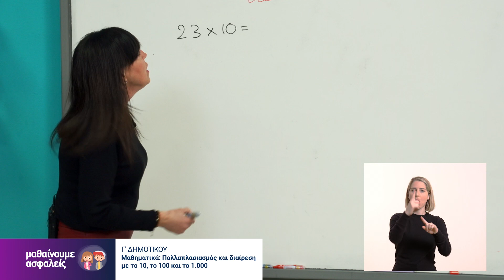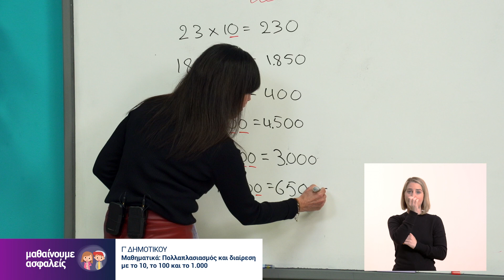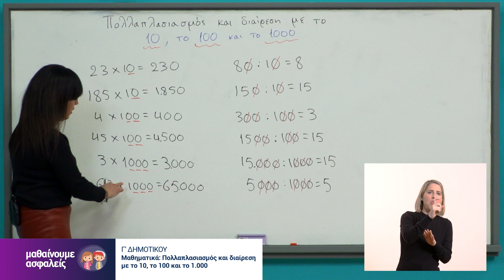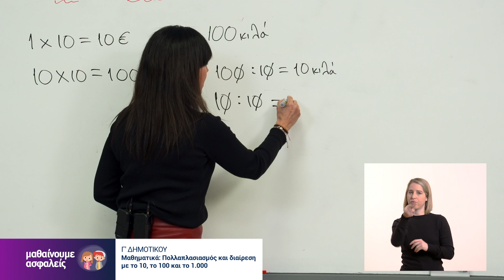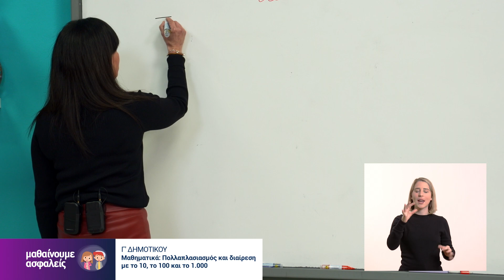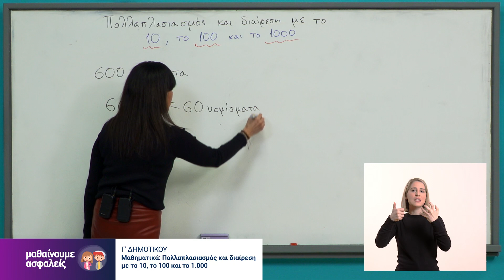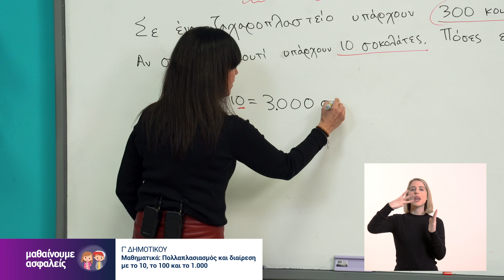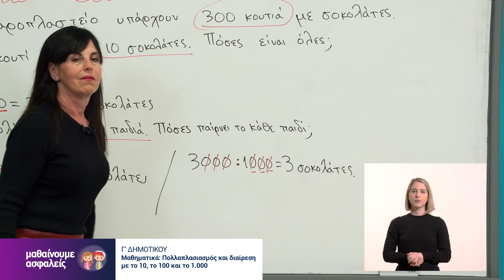Μαθηματικά - Πολλαπλασιασμός και διαίρεση με το 10, το 100 και το 1.000 - Γ' Δημοτικού Επ. 95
Καλώς ήρθατε στο μάθημα των Μαθηματικών για την Γ' Δημοτικού με την εκπαιδευτικό Αλέκα Μίχου. Το μάθημα προβλήθηκε στην ΕΡΤ2 στις 12 Μαρτίου 2021.

Ευχαριστούμε πολύ το ΙΕΠ, την ΕΡΤ, το 1ο Δημοτικό Χαλανδρίου, την δασκάλα Αλέκα Μίχου και την Έλενα Τσαρσιταλίδη για τη διερμηνεία.